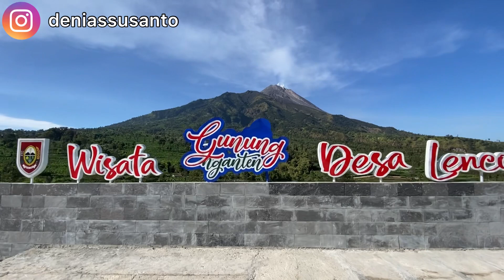Merapi from Wisata Gunung Nganten, Desa Lencoh, Selo, Boyolali, Jawa Tengah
Hai Netz,

Keindahan di sekitar Selo, Boyolali yang berada diantara Gunung Merapi dan Gunung Merbabu memang luar biasa. terletak di Lencoh, Boyolali, Jawa Tengah terdapat lokasi tepat untuk melihat Gunung Merapi, namanya Wisata Gunung Nganten. Pernah kesini belum Netz?

About me :
Denias Susanto